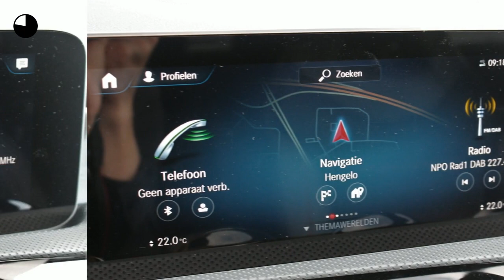Mercedes-Benz CLA-Klasse CLA 200 Advantage / AMG Line / Panoramadak / Apple Carplay / DAB+ Automaat